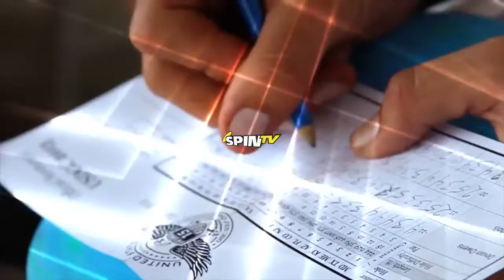popodisgolf2 2014DiscGolfJapanOpen5throundpt 2 2Wysocki,McBeth,Locastro,Lizotte